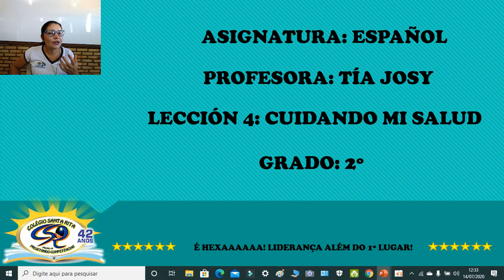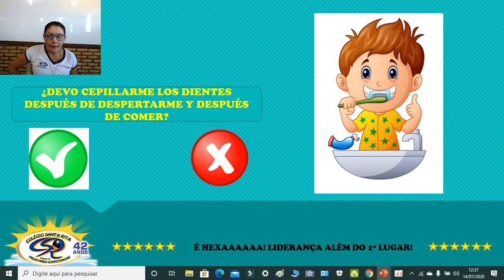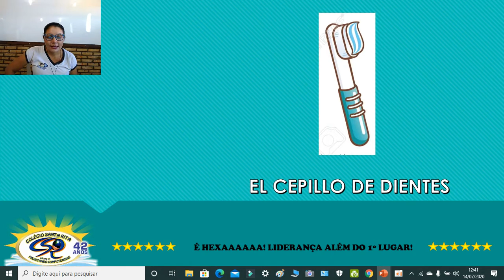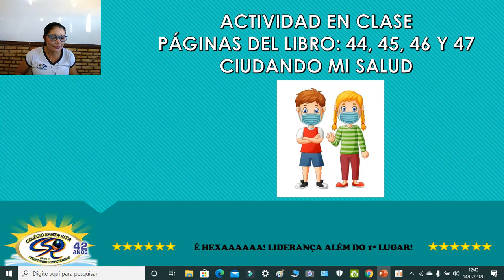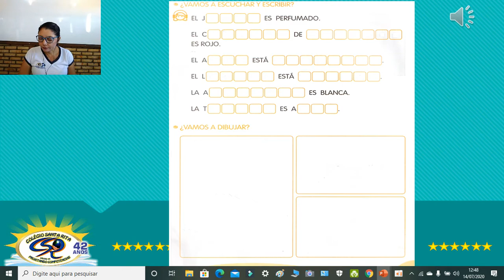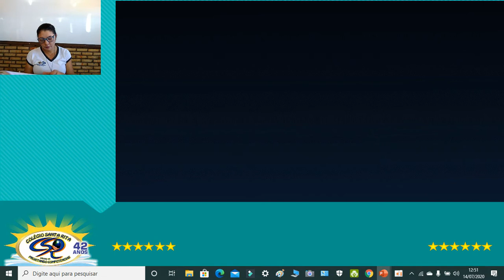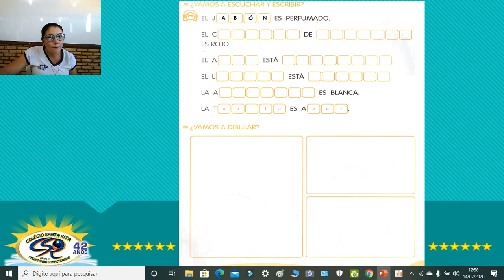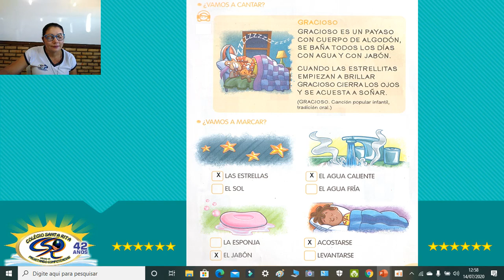2º ANO - 14-07 - ESPANHOL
CUIDANDO MI SALUD